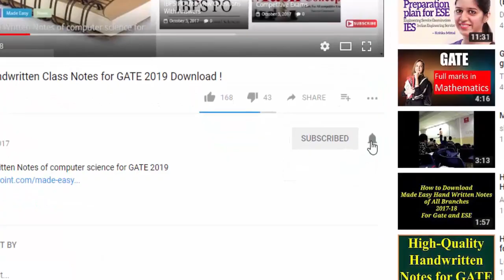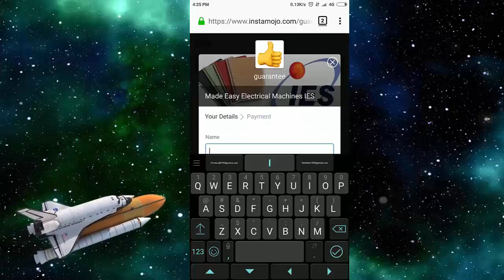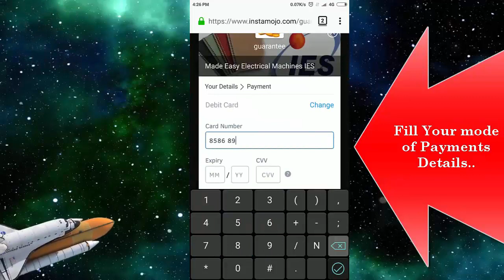How To Download Made Easy Class Notes for IES 2021 ! High Quality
Made Easy Hand Written Notes of computer science for Upcoming GATE Exam!

Made Easy Hand Written Notes of CE ( Civil engineering ) Upcoming GATE Exam!

Made Easy Hand Written Notes of Electrical engineering for Upcoming GATE Exam!

Made Easy Hand Written Notes of ME (Mechanical engineering) for Upcoming GATE Exam!

Made Easy Hand Written Notes of Electronic & communication Engg for Upcoming GATE Exam!

Made Easy Hand Written Notes of Chemical Engineering for GATE Upcoming GATE Exam!

Made Easy Class Handwritten Notes Of Metallurgical Engineering !

Made easy GATE Physics (PH)1St RANK Holder Class Handwritten notes!

Made Easy Class Handwritten Notes Of Production & Industrial Engineering !

Made Easy Handwritten Notes of Instrumentation Engineering for Upcoming GATE Exam !

Biotechnology GATE Toppers Class HandWritten Notes Download!

GATE Chemistry (CY) Toppers Class Handwritten Notes Download!

Geology and Geophysics GATE Toppers Class Handwritten Notes Download!

GATE Mathematics ( MA )Toppers Class Handwritten Notes Download!

Mining Engineering GATE Toppers Class Handwritten Notes Download!

GATE Petroleum Engineering Toppers Class Handwritten Notes Download!

GATE Textile Engineering and Fiber Science(TF) Class Study Materials

For IES EXAM

IES General Studies Notes for 2020 Download!

Made Easy Hand Written Notes of CE ( Civil engineering ) for IES Download!

Made Easy Hand Written Notes of Electrical engineering for IES Download!

Made Easy Class Handwritten Notes of Electronics Engineering for IES IES Download!

Made Easy Class Handwritten Notes of Mechanical Engg for IES Download!